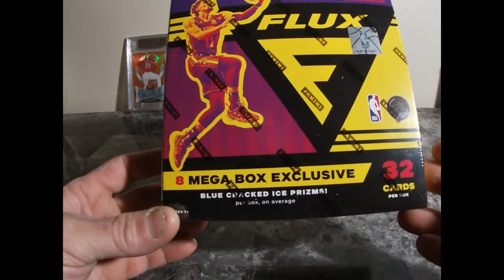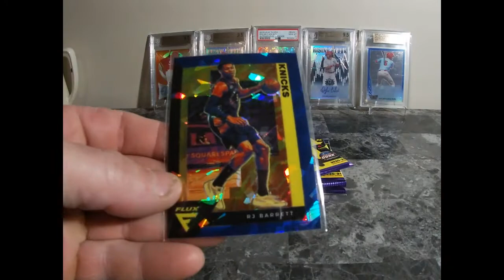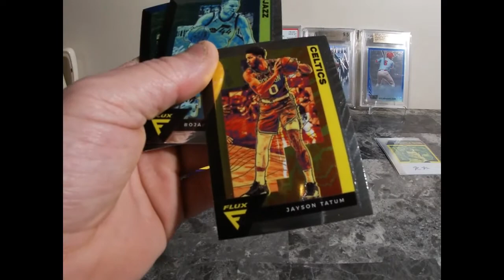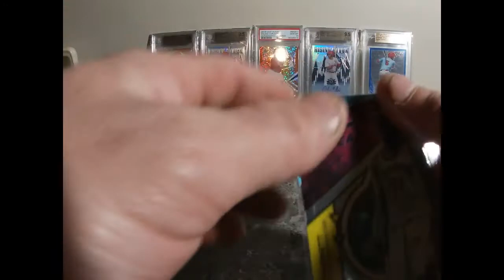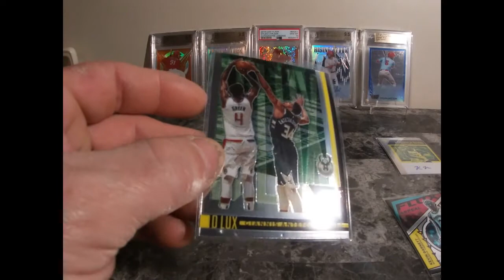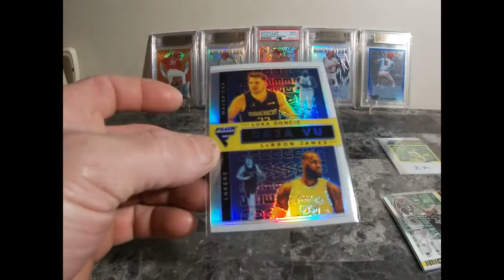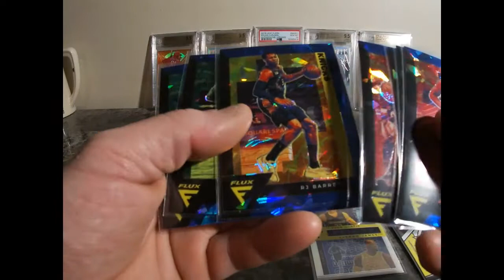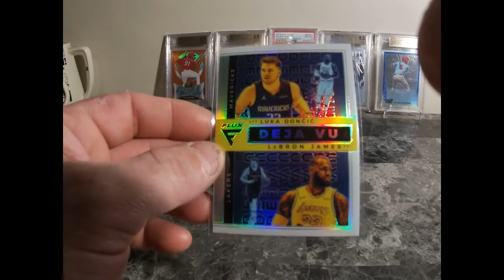2020-2021 Panini Flux Basketball Mega Box Break! Auto Hit!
Good Old Ripping!
2021 Flux Basketball Mega Box Break!
1 Auto Hit!
Awesome cards!